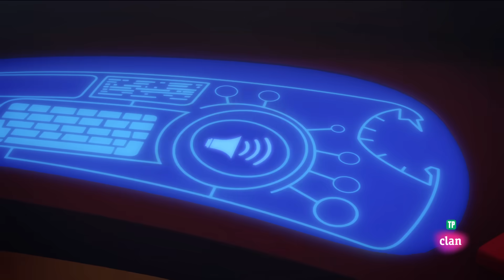PJ Masks: Gekko salva la Navidad - Episodio completo | Clan TVE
Es Navidad, y los adornos y luces del árbol grande de la ciudad han desaparecido. Con ayuda del Buhodelta, los PJ Masks podrán vigilar desde el aire y así averiguar qué ha ocurrido. Buhíta y sus Ojos de Búho encontrarán a Lunática robando los regalos de todas las casas por las chimeneas.

Tres niños de seis años llevan vidas normales durante el día... Y durante la noche combaten el crimen convertidos en un equipo de superhéroes.